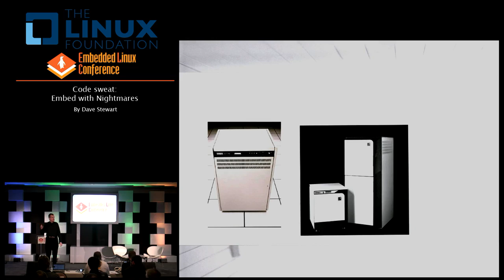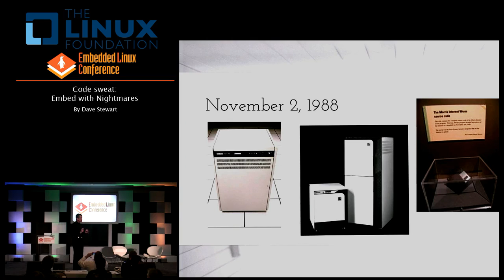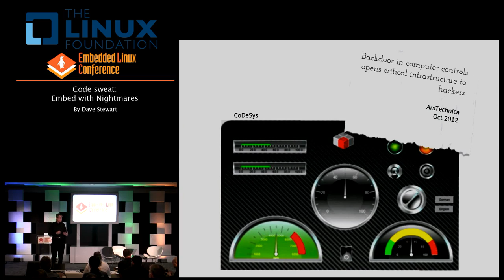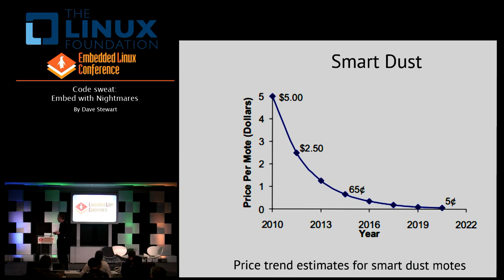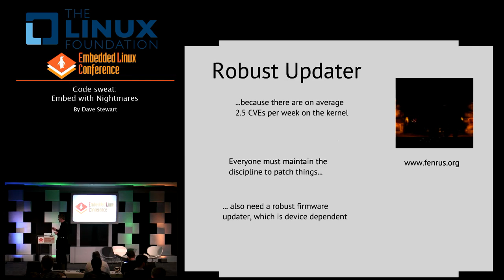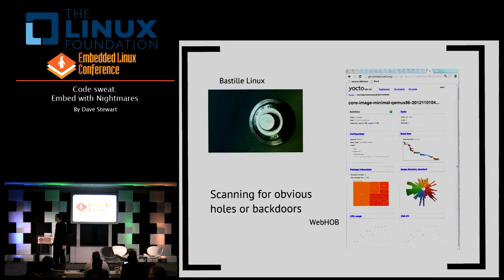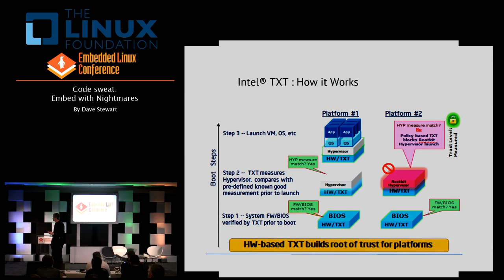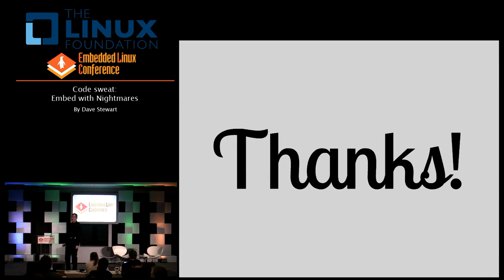Embedded Linux Conference 2013 - KEYNOTE Code Sweat: Embed with Nightmares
KEYNOTE Code sweat: Embed with Nightmares
By Dave Stewart